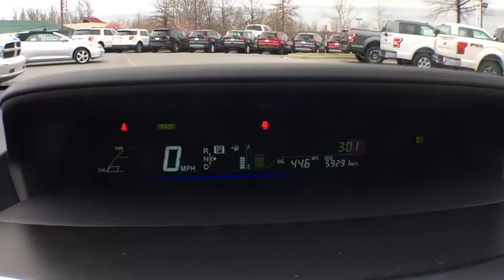2013 Toyota Prius v Mt. Airy, Westminster, Skysville, Germantown, Frederick, MD 6180A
Blue Ribbon Metallic Used 2013 Toyota Prius v available in Mt. Airy, Maryland at Century Mt Airy. Servicing the Westminster, Skysville, Germantown, Frederick, MD area.
2013 Toyota Prius v 5dr Wgn Two (Natl) - Stock#: 6180A - VIN#: JTDZN3EU9D3230503